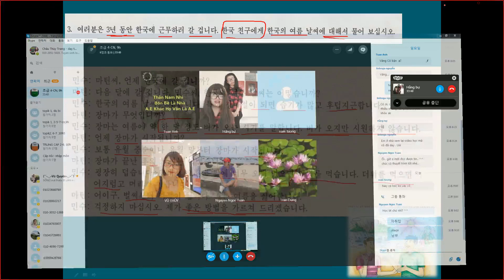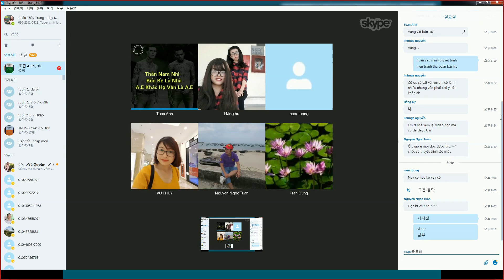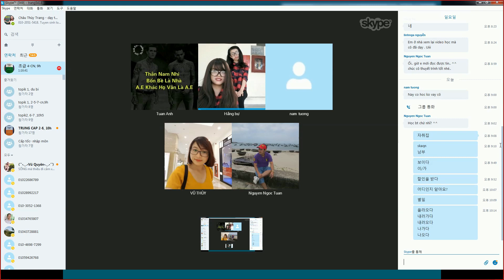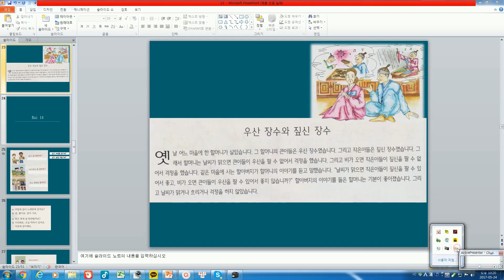Tiếng hàn sơ cấp - Bài 13 - 날씨 - giao tiếp